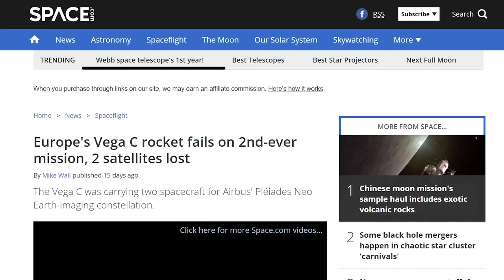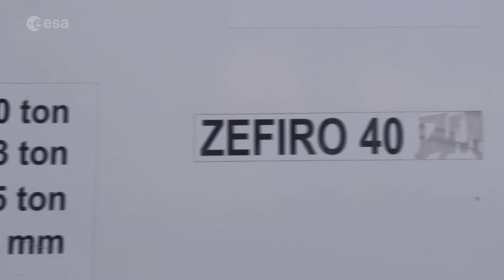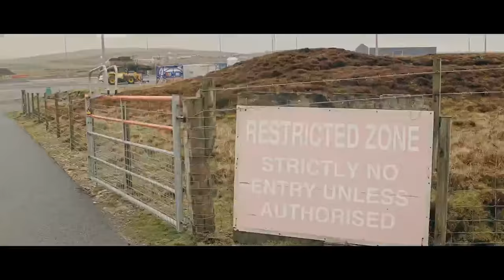Soyuz Schaden lässt Crew gestrandet zurück + Vega C-Absturz Update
Die beschädigte MS-22 Raumkapsel, welche aktuell an die ISS gedockt ist, hat Mitte Dezember 2022 einen Schaden erlitten. Das lässt die Crew der Kapsel gestrandet zurück auf der Station.

Dann werfen wir noch einen Blick auf den Vega C Absturz und beleuchten die Hintergründe dazu.

Dieses neue News Format soll euch ab jetzt wöchentlich mit den wichtigsten Infos aus der Raumfahrt versorgen.

0:00 Kapsel beschädigt/Crew gestrandet
3:25 Vega C Absturz, Hintergründe & Geschichte

Ad Astra!

Verlinkte Videos:
Die brandneue Mars Chroniken Merch Kollektion ist da:
Quellen zu dieser Ausgabe:
Soyuz MS-22 Schaden: